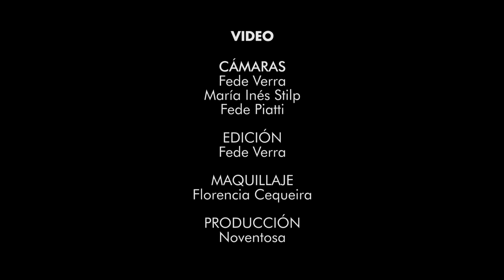Jose Francisco Ingaramo - Peliculas | Live Session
Primera parte de la sesión en vivo grabada en 440 Estudio, junto a la productora audiovisual Noventosa, en el mes de julio de 2018.

José Francisco Ingaramo - Teclados
Julio Ponce - Guitarra
Lautaro Bobbio - Bajo
Lucas Martínez - Batería
Nano Reartes - Percusión

Cámaras: Fede Verra, María Ines Stilp, Fede Piatti
Edición: Fede Verra
Maquillaje: Florencia Cequeira
Producción: Noventosa
Grabación y Mezcla: Eric Wisgikl
Técnico de Batería: Exequiel Garcia
Asistente de Grabación: Tomás Montonaro
Mastering: Mariano Dinella